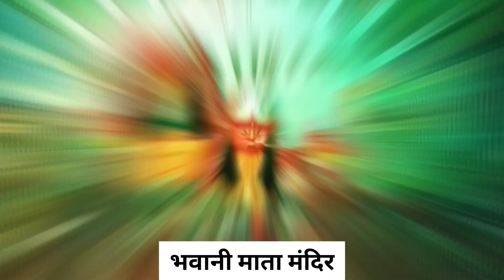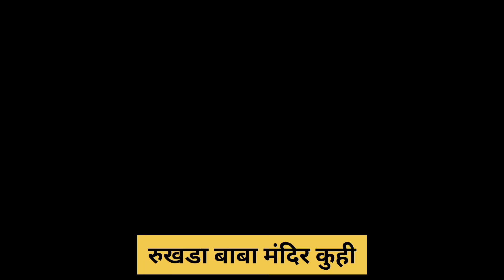Kuhi🚩कुही ची नवरात्र नवदुर्गा महोत्सव 2022🚩Mere Man Ke barabar Koi Nahin🚩 Nasiba Tera jaega🚩Mahakali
कुही मध्ये नवरात्र नवदुर्गा महोत्सव
दरवशी मोठ्या उत्साहाने साजरा केला जातो. या वर्षी सुद्धा जल्लोषात साजरा करण्यात येत आहे.  फोटो आणि व्हिडिओज मी तुमच्यापर्यंत पोहोचवले आहे.
🙏धन्यवाद🙏
  साठवी माता मंदिर,🚩 भवानी माता मंदिर,🚩 रुखड बाबा मंदिर🚩 , रेणुका माता मंदिर,🚩 माता माय मंदिर,
नागोबा चौक मंदिर, 🚩कुमार मंदिर,🚩 हनुमान मंदिर,
गणेश मंदिर,🚩
 करा
🙏धन्यवाद🙏